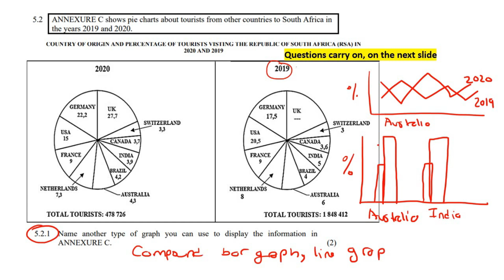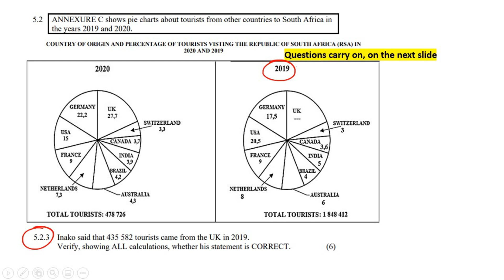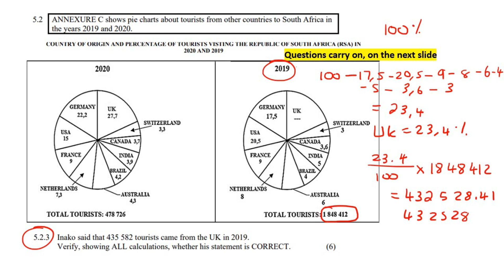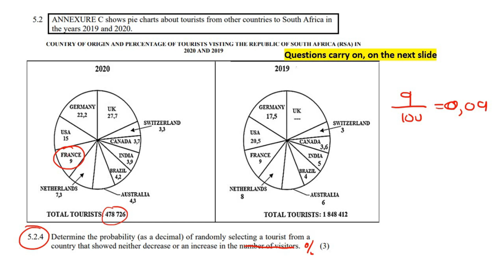Probability Maths Lit Exam Questions